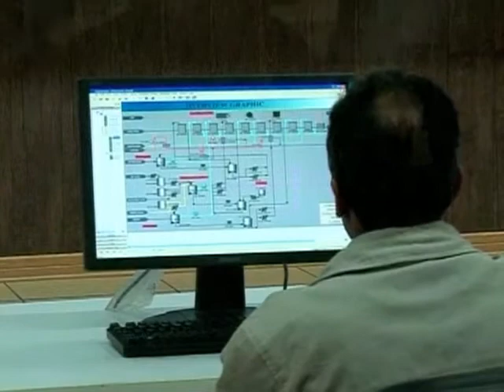Iranian Scientist Said to Request Repatriation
A man who Iran claims is a missing nuclear scientist has turned up at the Iranian interests section of the Pakistani embassy in Washington. Pakistani foreign ministry spokesman Abdul Basit said Iranian officials were arranging Shahram Amiri's repatriation to Iran. VOA's Carolyn Presutti is investigating and will file when warranted, though it is not clear how the story will develop.